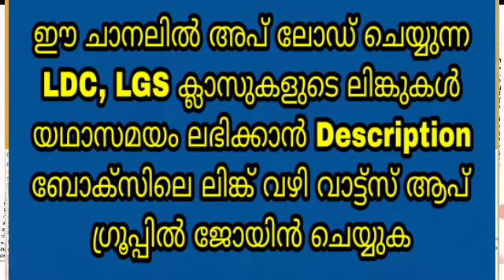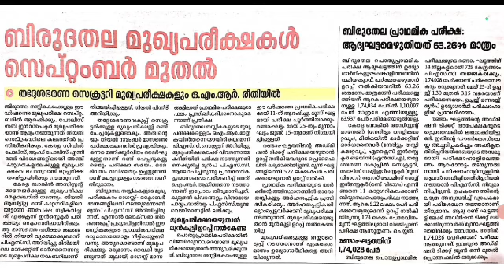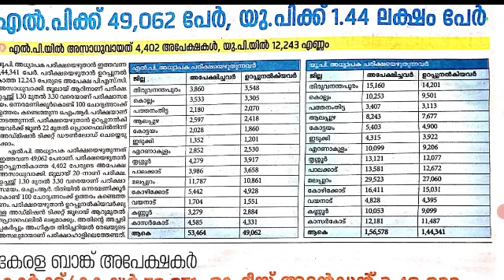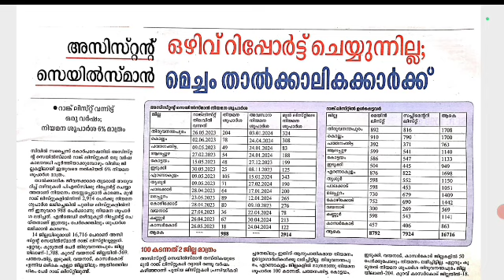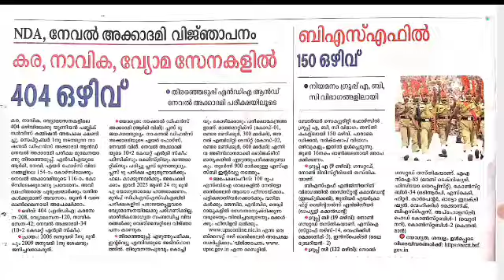KERALA PSC - ഈ ആഴ്ചയിലെ പ്രധാന വാർത്തകൾ - 39 തസ്തികകളിൽ വിജ്‌ഞാപനം വരുന്നു